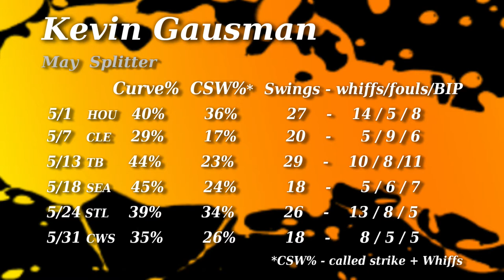[May] Kevin Gausman Splitter Strikeout Highlights || 2022